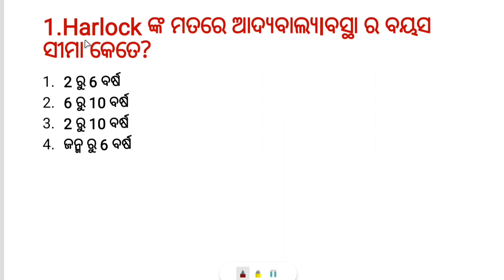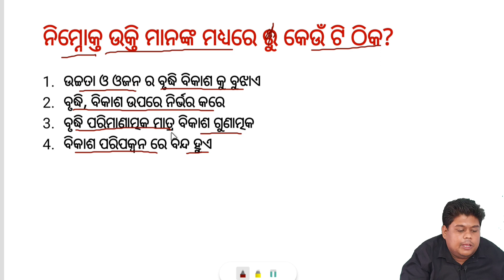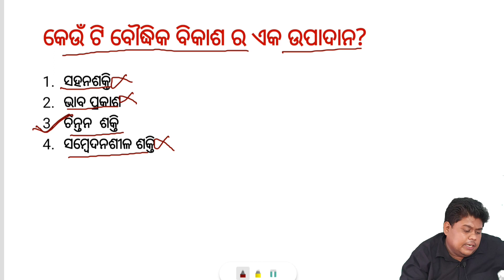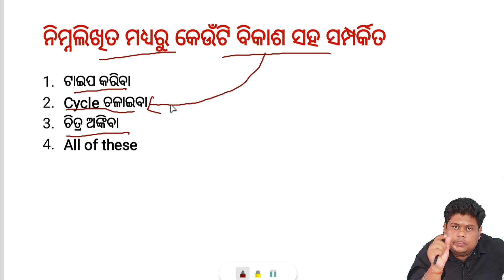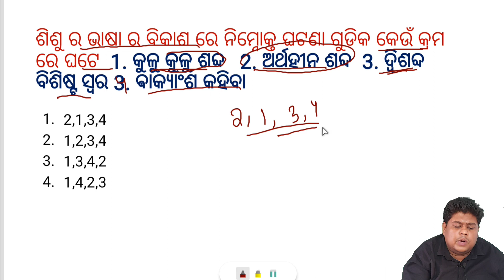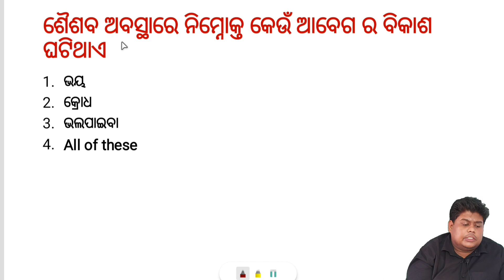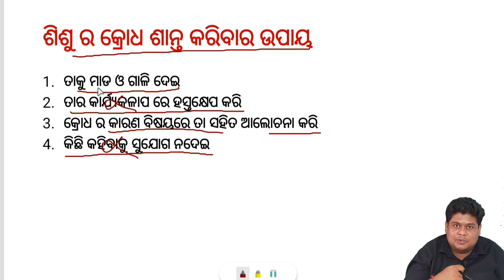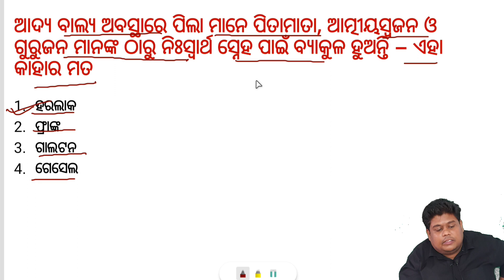Concept and principles of development MCQ discussion,ବୃଦ୍ଧି ଓ ବିକାଶ , for OTET,JT, OSTET, PART-1,FC2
Smart vidyarthi GS, is a chanel that helps you to prepare for all teaching exams and especially helps you to prepare Child Development and Pedagogy and Educational psychology... Beside that Here we give importance on EVS,science, and SST.

» For Notes you can join our Telegram chanel i. e. Smart vidyarthi GS. All notes and quizes are free of cost...

Keep supporting 😊

                     CDP with ankit nayak (CEI)

otherwise click on link below to join tg

U can join any of two groups